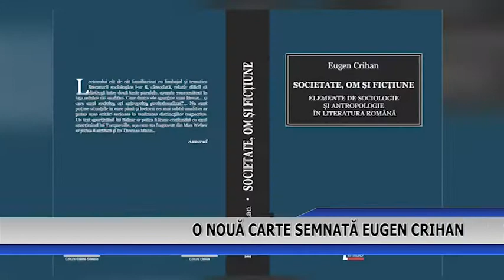O NOUA CARTE SEMNATA EUGEN CRIHAN